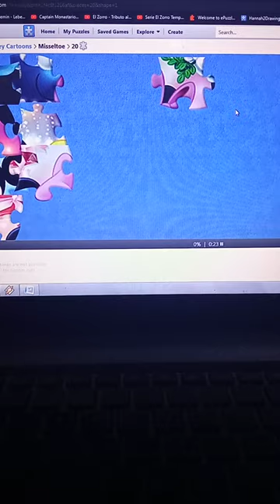Minnie and Mickey under Mistletoe - Puzzle ♫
- link to this puzzle. My music choice for this video - Heavenly by Aakash Gandhi from yt library.